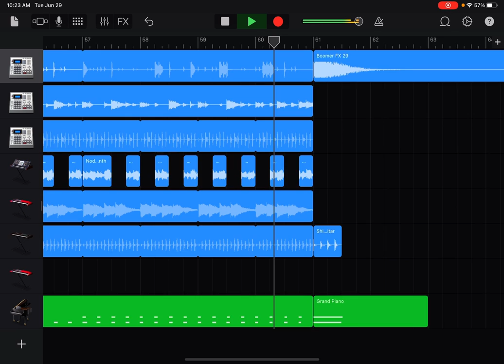Drifting Tide (Another Song) By Tallin Playz